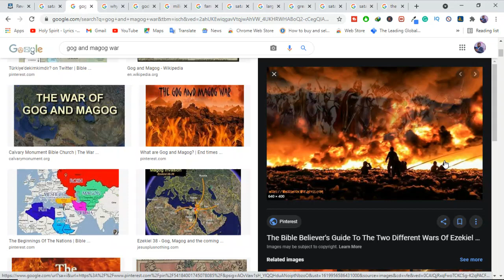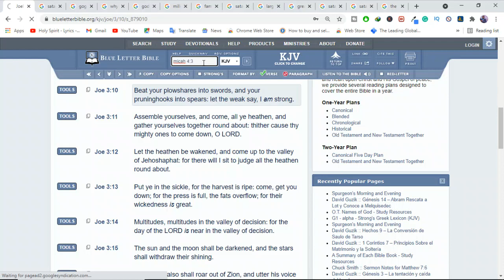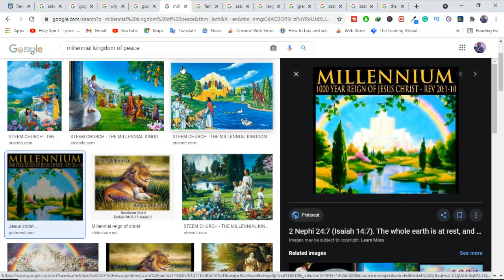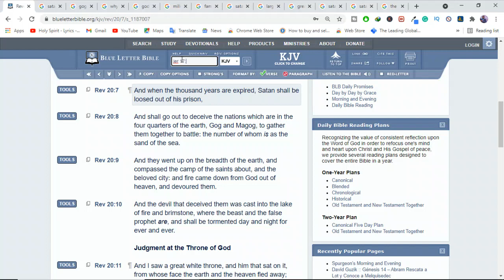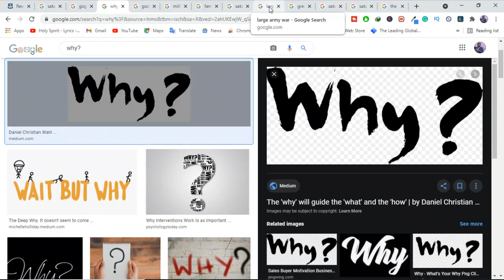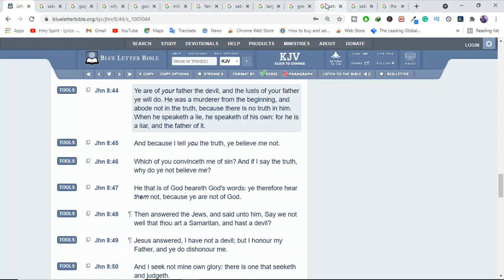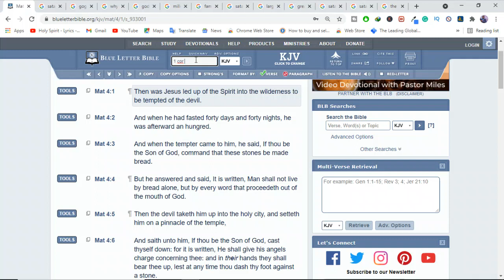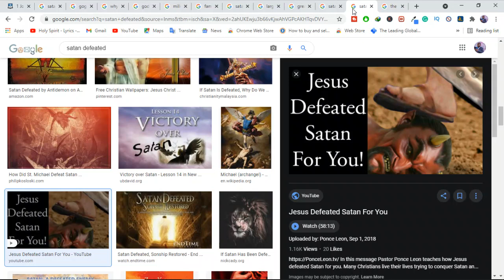Why is God going To Release Satan After The 1000 Years?